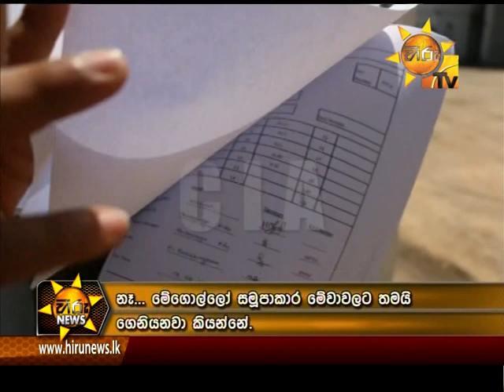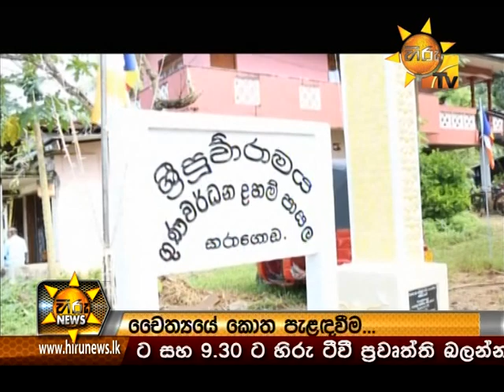Hiru News 9.30 PM June 12, 2015